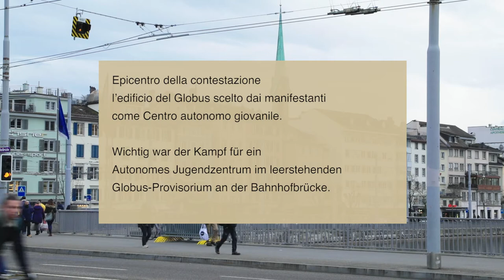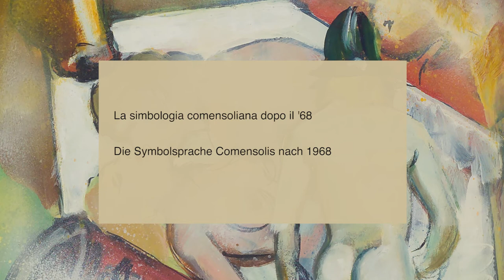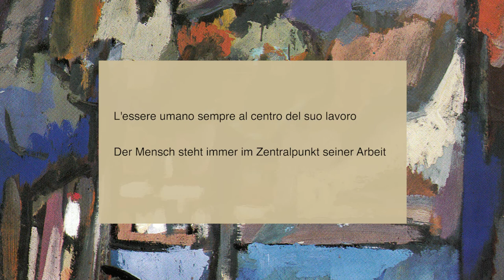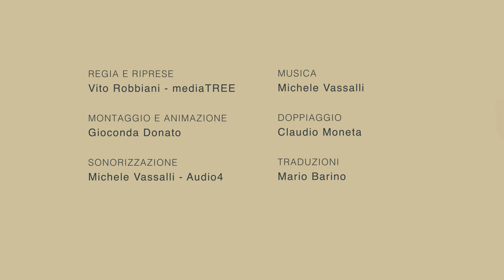Mario Comensoli 1968 - La rivolta dei giovani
Sono trascorsi cinquant‘anni dal 1968, l’anno delle rivolte giovanili che da Parigi a Berlino, a Zurigo, ai campus delle università degli Stati Uniti investirono l’intero mondo occidentale, creando le di cambiamenti radicali nel tessuto sociale.

Il movimento del ‘68 aveva un carattere internazionale, policulturale e interclassista, un cocktail esplosivo e variopinto, innestatosi sul filone della protesta operaia, sulla tradizione del socialismo e del comunismo internazionale, ma con una fantasia e una libertà d’espressione a questa sconosciuti.

Mentre la classe operaia chiedeva legittimamente la propria fetta del boom economico, il pianeta giovani si guardava intorno alla ricerca dei miti e dei modelli da cui trarre ispirazione, contestando la visione del mondo dei padri e degli adulti e innescando un conflitto generazionale liberatorio che scosse rapporti e legami incrostati d’ipocrisia e vuota retorica.

A questi stravolgimenti vissuti a Zurigo, in prima persona, Mario Comensoli non poteva rimanere estraneo. L’artista che aveva descritto la povertà del contesto proletario, l’emarginazione degli immigrati e con uno sguardo critico e ironico la borghesia del miracolo economico, fu conquistato da quella che considerava una rivoluzione; a Zurigo quella dei cosiddetti “Globuskrawalle”, le manifestazioni di piazza dei giovani che rivendicavano un centro di ritrovo autonomo nei grandi magazzini abbandonati del Globus, a due passi dalla stazione centrale.

Di questa partecipe testimonianza, che rappresentò una svolta anche nei modi della sua narrazione pittorica, grazie ad un uso spregiudicato e ossessivo di forme e colori, rimane oggi una serie di opere “sessantottine” presenti in alcuni musei in Svizzera e in Germania per la loro originalità nel descrivere lo “spirito del tempo”.

Questo testo è parte del comunicato stampa diffuso per annunciare la mostra "Comensoli 68+50=2018 - Lugano, maggio - luglio 2018" della Fafa Fine Art Gallery, diretta da Farias Gianola.